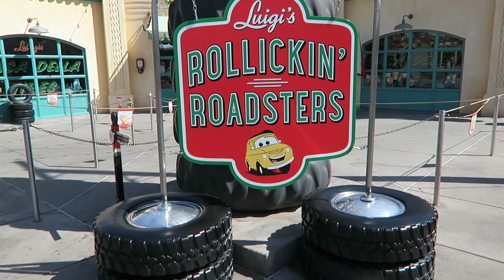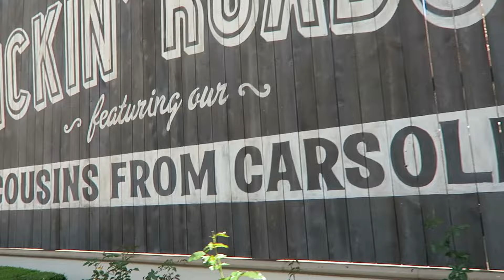LUIGI'S ROLLICKIN' ROADSTERS | FULL POV RIDE (OPENING WEEK) 2016 | DISNEY CALIFORNIA ADVENTURE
We got to ride the newest attraction at Cars Land in Disney California Adventure. Luigi's Rollickin' Roadsters! WE LOVED IT! It's definetly an attraction the whole family can enjoy.

Have you ridden the new attraction? What are your thoughts on it? Do you like this better than the flying tires?

Recorded with: Canon G7X, iPhone 5 w/ OlloClip & iPhone 6Plus

Other equip used: SP Gadgets: POV Light and Tripod Grip, GorillaPod Hybrid